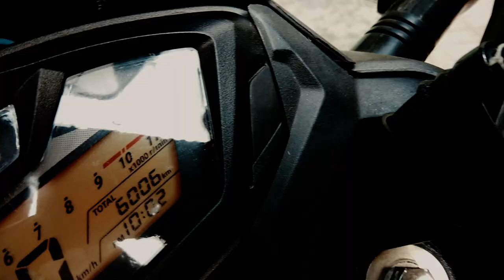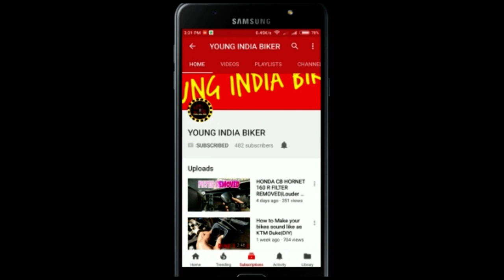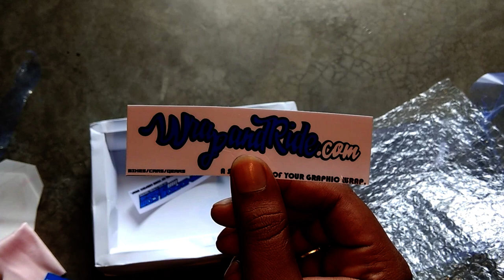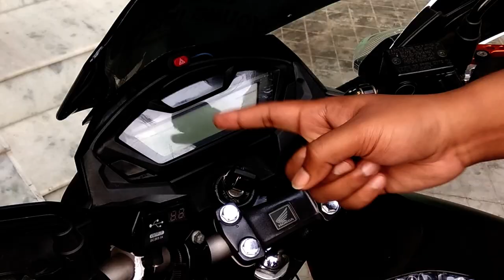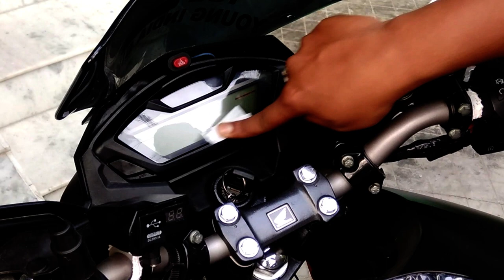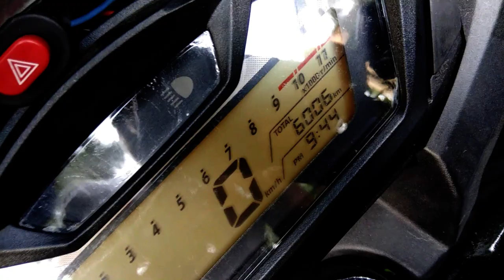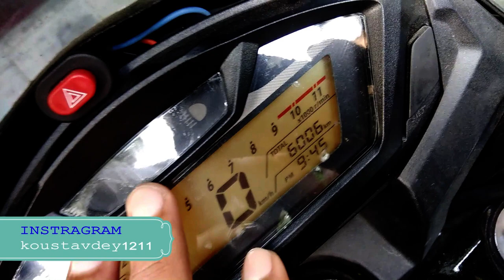Glassprotector Glass Protector for All Bikes & Scooters| Digital meter protector by WRAP AND RIDE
in this video i installed a glass protector on digital console /meter. it is very useful for every rider. you can also install this on your bike or scooter. i mention the link and coupon code also.

GLASS PROTECTOR..

MY GEARS.
My Tripod..
My Gorila Tripod.
My Phone..
My Riding Jacket..
My Helmet..
My riding Gloves..

other essential equipments.

screw driver set..
Wrench set..
ON/OFF switch..
engine kill and self switch..
wire Cutter..